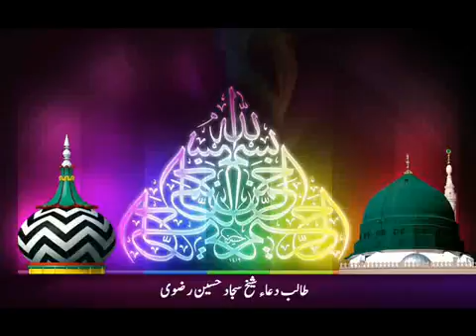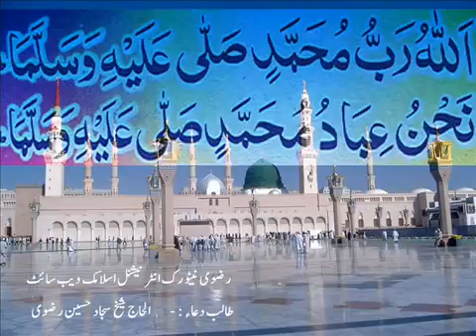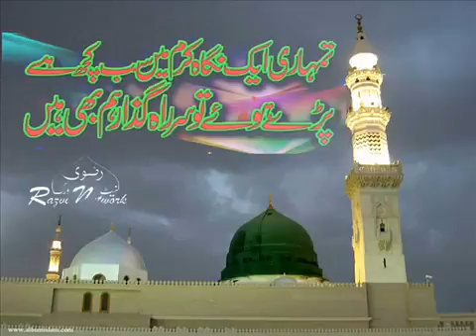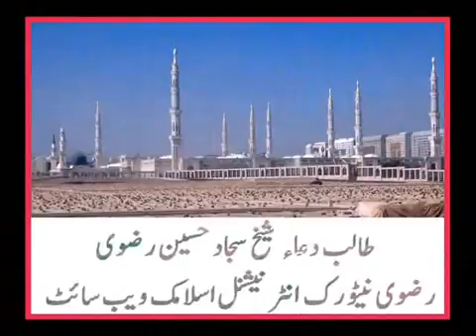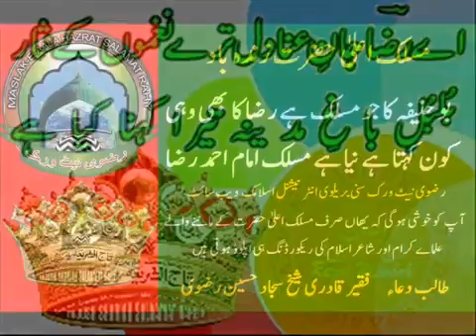Hone Lagti Hai Masur Sense Meri